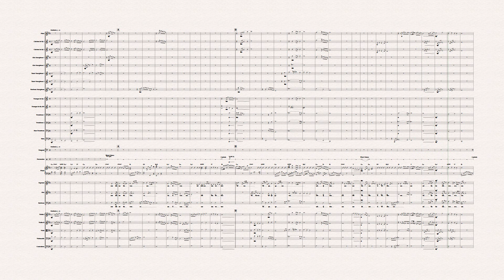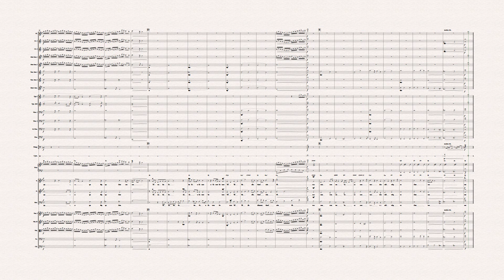ลาวคำหอม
เรียบเรียงสำหรับร้องประสานเสียงโดย ไกวัล กุลวัฒโนทัย
เรียบเรียงสำหรับวงออร์เคสตร้าโดย ประติวรรษ พรหมทอง

ติดต่อเพิ่มเติม Facebook : Pratiwat Music